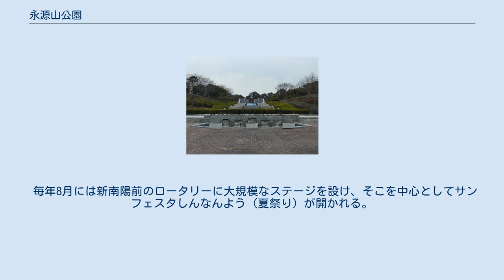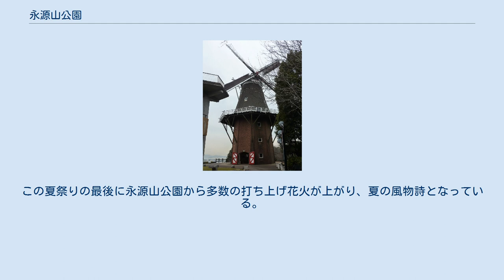永源山公園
ゆめ風車 永源山公園（えいげんざんこうえん）は、山口県周南市富田にある都市公園（総合公園）。
 標高90mの永源山の山頂の13.3haに公園が整備され、各種施設が設けられており、旧新南陽市の中心市街地・臨海工場群を見渡すことができる。
 水をテーマに整備された公園で、永源山の地形を生かした都市的開発ゾーンと、緑豊かな樹林を残す保全ゾーンの2つの顔を持つ。
様々な花木を園内に植栽している。
 グリーン環境協同組合が指定管理者として管理を行っている。
 各種のプールも設置しており、毎年7月21日 - 8月31日（営業時間は10:00 - 18:00ごろ）に営業している。
 流れるプールがあるため、約20分ごとに安全点検を実施する。
また、毎正時には10分間の休憩時間を実施する。
 なお、プール営業期間内であっても、天候不順の場合は休業することがある。
 永源山公園の一角に1995年（平成7年）に設けられた、高さ24m、羽根の直径24.66mの、日本最大級の規模を誇るオランダ風風車。
近くを通る国道2号周南バイパスからもよく見え、周南市のランドマークの一つとなっている。
周南市が旧新南陽市時代からオランダ・フローニンゲン州デルフザイル市と姉妹都市提携を結んでいる事に由来する。
 風車は毎日ライトアップされ、昼とは違った表情を見せている。
 園内には周南市郷土美術資料館・尾崎正章記念館が設けられており、旧新南陽市出身の画家・尾崎正章の作品を常設展示している。
1995年8月開館。
 毎年8月には新南陽前のロータリーに大規模なステージを設け、そこを中心としてサンフェスタしんなんよう（夏祭り）が開かれる。
この夏祭りの最後に永源山公園から多数の打ち上げ花火が上がり、夏の風物詩となっている。
 ^ 指定管理施設一覧